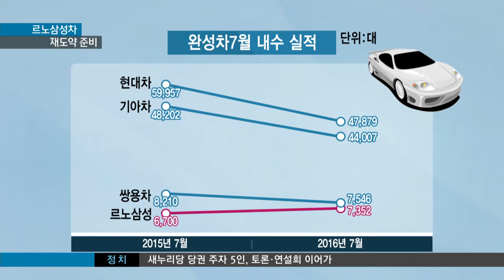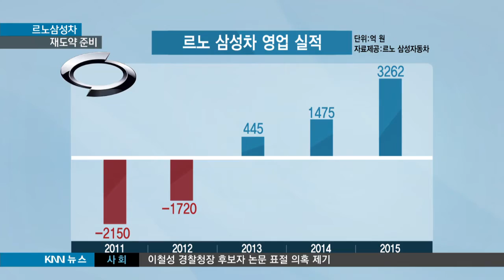[KNN 뉴스] 르노 삼성차 CEO 리스트 딛고 재도약 준비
{앵커:르노 삼성차 박동훈 사장에 대한 구속영장이 어제(1) 기각됐습니다.

이제 그동안 우려됐던 CEO 리스크를 털고 하반기 새로운 도약을 준비할 수 있을까요?

{리포트}

{수퍼:판매를 앞둔 완성차들/오늘(2) 오후, 부산 르노 삼성자동차 공장}
판매를 앞둔 완성차량들이 르노 삼성자동차 안에 가득합니다.

공장은 이번 주말까지 휴가지만 SM6를 앞세운 판매성적은 여전히 뜨겁습니다.

{CG:}
덕분에 지난달 대부분의 완성차 판매가 줄어든 상황에서도 르노삼성의 성적은 상승세를 이어갔습니다.

{StandUp}
{수퍼:표중규}
특히 르노 삼성은 최근 폭스바겐 사태와 관련해 박동훈 사장에 대한 구속영장이 기각되면서 CEO 리스크도 상당부분 떨쳐냈습니다.

르노 삼성차로서는 하반기 공격적인 마케팅에 집중할 수 있게 된 셈입니다

{인터뷰:}
{수퍼:이정국/르노삼성자동차 홍보팀장/지난 1일부터 SM6 디젤을 출시하면서 디자인과 뛰어난 연비의 경제성을 강조해서 하반기 마케팅을 진행할 예정입니다.}

{수퍼:닛산 로그 수출도 증가/올들어 8만 4109대 수출, 연간 계약물량 넘어서}
여기에 지난해부터 이어진 닛산 로그의 인기도 뜨겁습니다.

지난달까지 8만 4천대가 넘게 수출됐는데 올한해 계약물량을 벌써 넘어섰습니다.

{인터뷰:}
{수퍼:황광명/신라대학교 국제통상학부 교수/르노 삼성차의 경우 SM5와 QM5의 수출은 중단됐지만 북미지역에서 닛산 로그에 대한 수요가 계속 늘어나면서 부산경남 지역 자동차 부품업계 전반에 긍정적인 효과를 불러올 것으로 기대됩니다.}

{CG:}
덕분에 2013년부터 시작된 흑자행진은 올해도 이어갈 수 있을 것으로 보입니다.

다만 6월말로 개별소비세 인하혜택이 끝나면서 전반적인 자동차 판매자체가 급감하고 있고
SM6 신차효과도 점차 약해지고 있는 상황을 어떻게 이겨낼지가 관건입니다. KNN 표중규입니다.